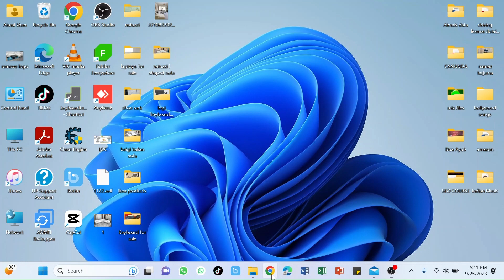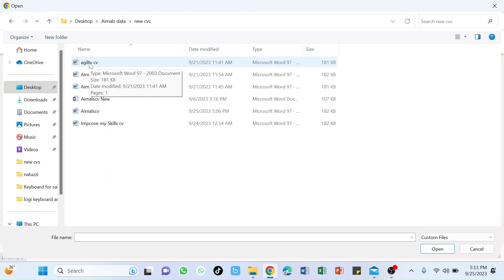Effortless Method for Converting a Word Document to a PDF File.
How to convert Doc File to Pdf  |  Very Easy
Easy Ways to Convert a Word Document into a PDF File.

Simple Steps to Turn a Word Document into a PDF

In this easy-to-follow tutorial for Microsoft Word, you'll learn how to transform a Word file into a PDF effortlessly.  Additionally, this tutorial will demonstrate how to viewing and editing the PDF. Plus, you'll discover a cost-free method for converting Word to PDF.

If you found this video tutorial about converting Microsoft Word to PDF useful, please consider giving it a 'Thumbs Up,' subscribing to my channel, and activating the Notification Bell to stay updated on future informative videos.